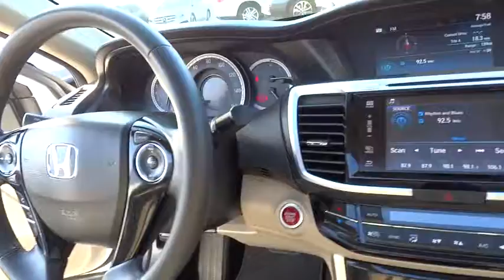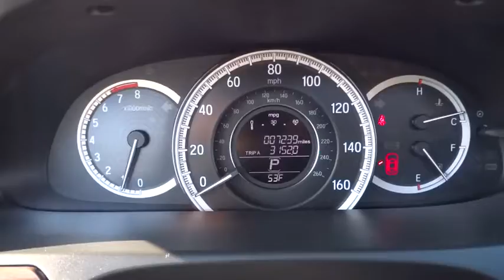2016 Honda Accord Sedan El Cajon, CA L2306A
2016 Honda Accord Sedan
2016 Honda Accord Sedan EX-L - Stock#: L2306A - VIN#: 1HGCR3F83GA022551